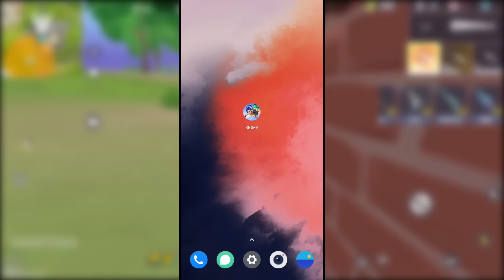Sigma Game Download In Play Store | How To Download Sigma Free Fire Game | Sigma Game Download Link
Sigma Game Download In Play Store | How To Download Sigma Game | Sigma Game Download Link

My social

annihilation game
Bangladeshi annihilation game
bd game

dowenlode now